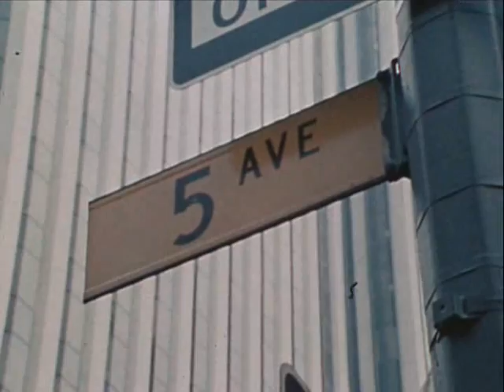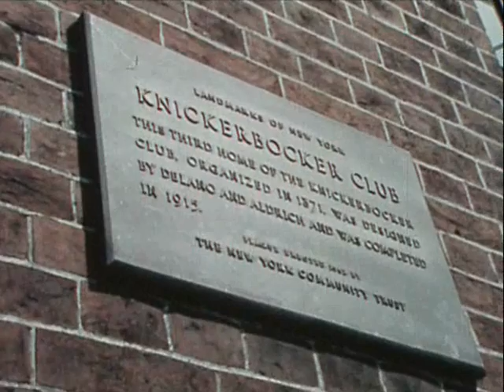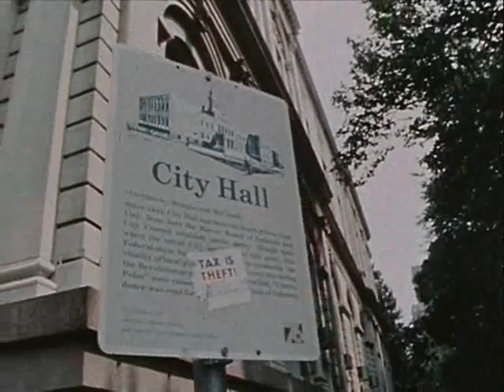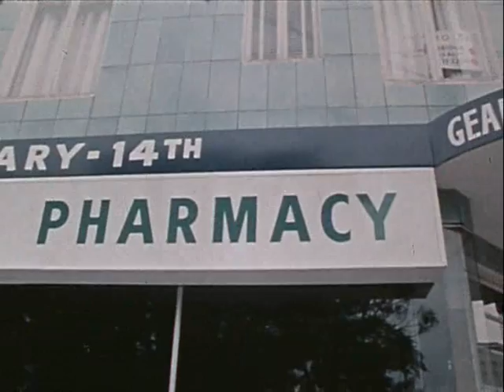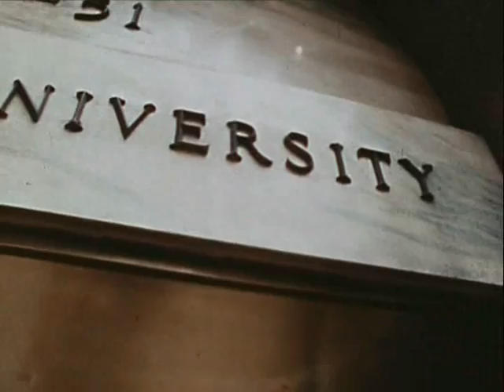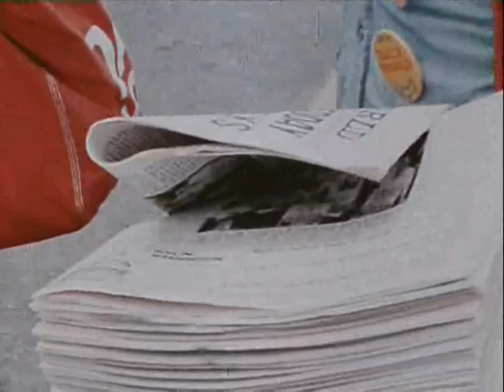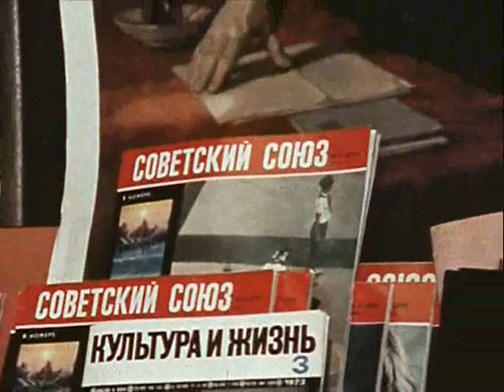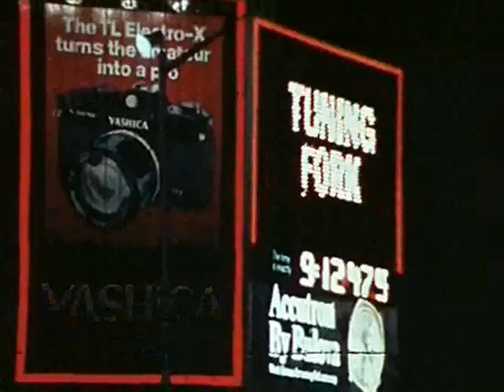Америка 70-х Два Нью Йорка